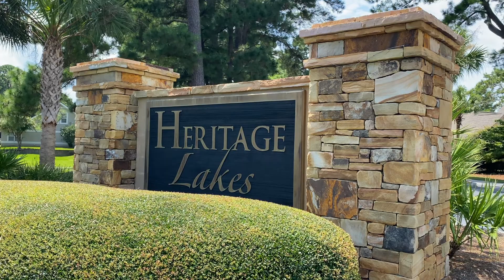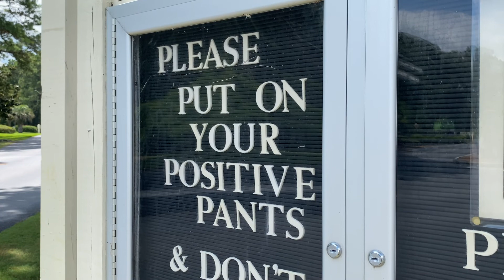Heritage Lakes, Bluffton SC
In a resort destination surrounded by golf, tennis, boating and beach activities, Heritage Lakes gives Hilton Head and Bluffton area home owners lots of space and privacy to enjoy the lush lowcountry setting. This smaller community of roughly 235 home sites packs a lot in its 237 acres. Take a drive with me to see the stocked community ponds, the lagoons and protected wetlands, the community space for boats and RV storage. For more information about Heritage Lakes, and other Bluffton area neighborhoods, just call or text.